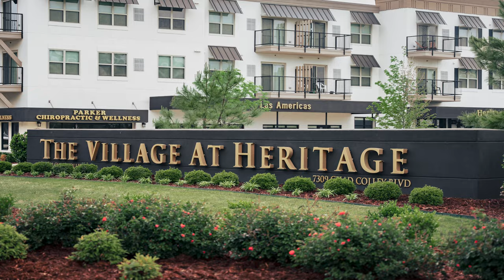Arkansas Colleges of Health Education Student Housing